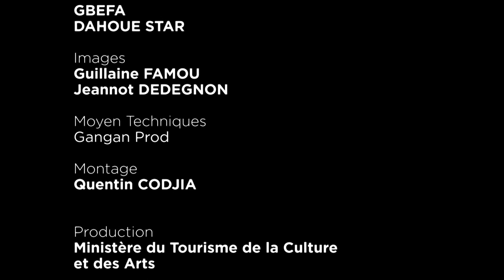2APAC Musique traditionnelle : GBEHOGAN